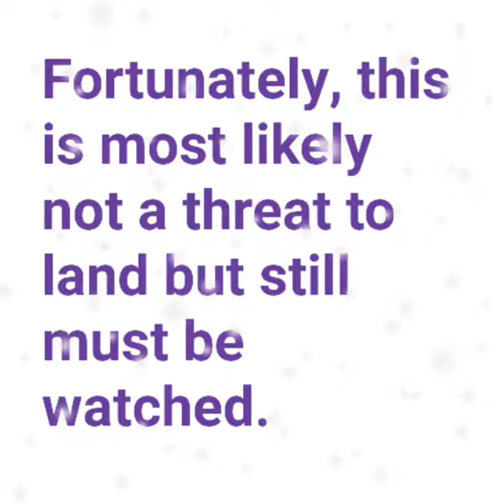Potential tropical storms YOLANDA and ZEKE in Pacific?!